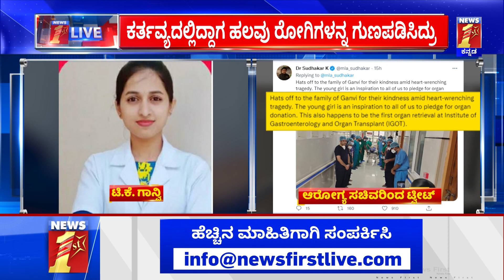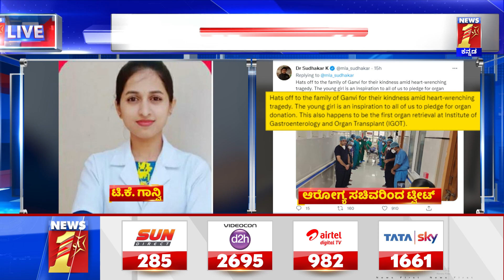Ganvi : ಸಾವಿನಲ್ಲೂ ಸಾರ್ಥಕತೆ ಮೆರೆದ ಸ್ಟಾಫ್​ ನರ್ಸ್​ | Staff Nurse | NewsFirst Kannada